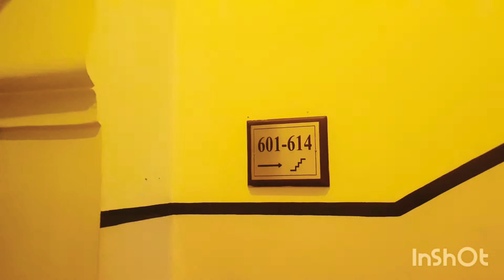Laxmi Vilas Palace Hotel BHARATPUR